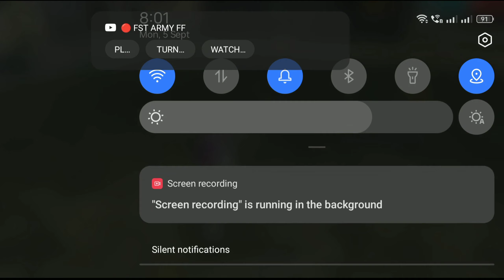REALME 9 PRO PLUS FREE FIRE SENSITIVITY || SOLO VS SQUAD FREE FIRE ON REALME 9 PRO PLUS 5G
Device name ➡️ REALME 9 PRO PLUS 5G

🌟 GAMING UID & IGN

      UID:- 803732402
      IGN:- BISWABHAI!!!

Social handles😊🌟

Searching keywords 🔎

realme 9 pro plus free fire, realme 9 pro plus 5g free fire,
realme 9 pro plus free fire gameplay, realme 9 pro plus free fire edition,
realme 9 pro plus free fire edition unboxing,realme 9 pro plus free fire edition price in india, realme 9 pro plus free fire edition unboxing telugu,
realme 9 pro plus free fire sensitivity,
realme 9 pro plus free fire edition unboxing in hindi,

Thank you so much viewers for visiting our youtube channel 🌺